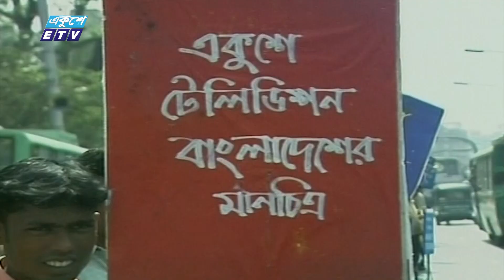একুশে টিভির পঁচিশে পা, নবপ্রযুক্তির পথে-আরও সমৃদ্ধ॥ Dr. Akhil Podder || ETV BIRTHDAY || PART 01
উপস্থাপক: ড. অখিল পোদ্দার